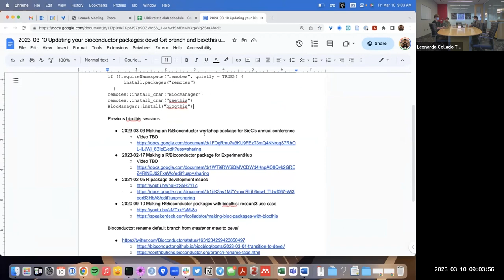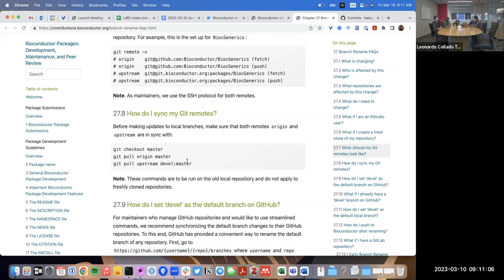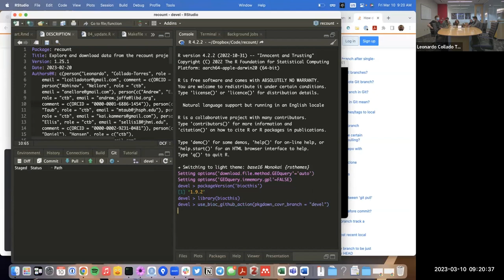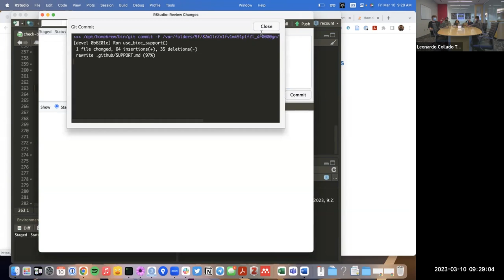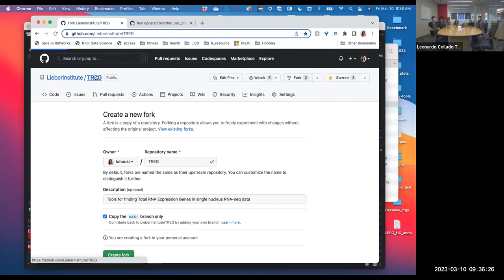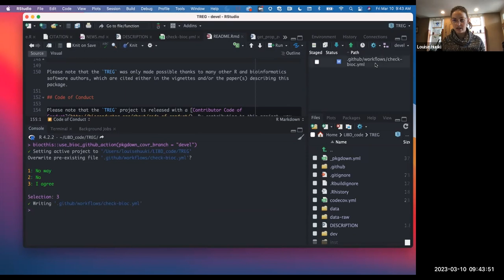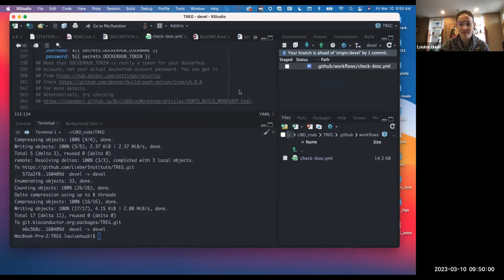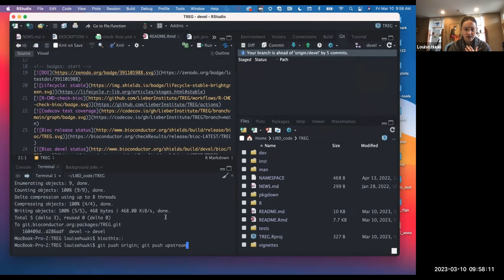[2023-03-10] Updating your Bioconductor packages: devel Git branch and biocthis updates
For more information about the materials discussed in this video, check